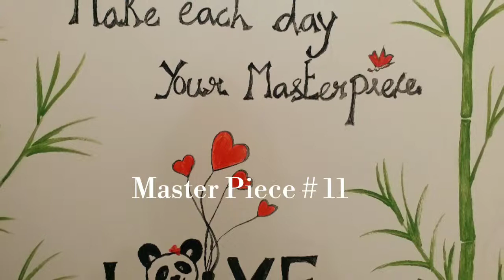Mango Dates Oats Shake ( MDOS ) - Master Piece # 11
Shake varieties for Shake Lovers - Mango Dates Oats Shake MDOS ..Healthy and Nutritious Shake without Sugar - Perfect for dieting ..Tasty and Delicious